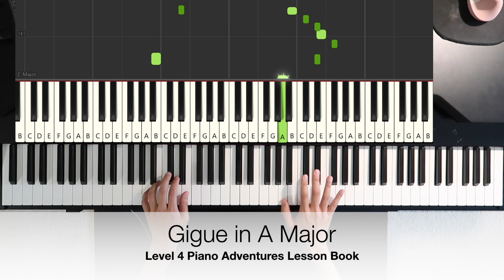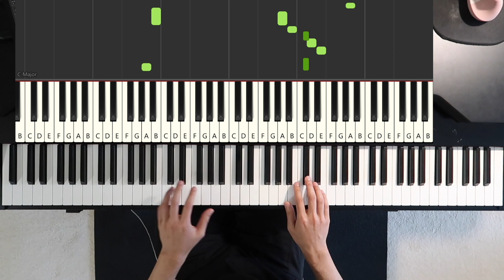“Gigue in A Major” [Level 4 Lesson Piano Adventures by Faber]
“Gigue in A Major” PIANO ADVENTURES
Nancy and Randall Faber Level 4 Lesson Book